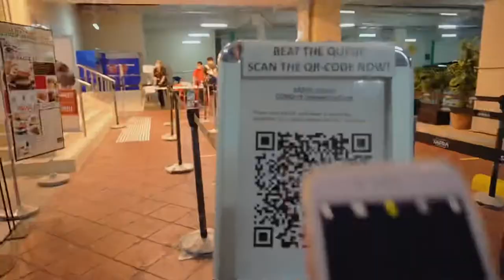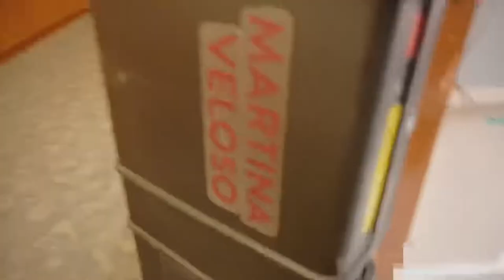Last Day Before Circuit Breaker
This is my first time uploading a YouTube video. I decided to start with a little something I made from my last session at the shooting range before the Circuit Breaker commenced on 7th April 2020.

I hope you guys enjoy this video. Do let me know what you would like to see next. ❤️